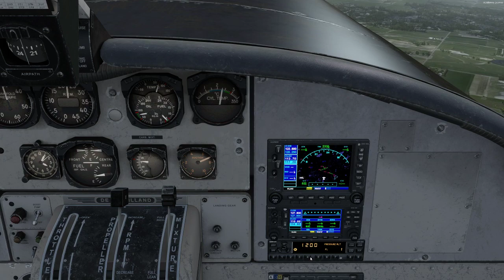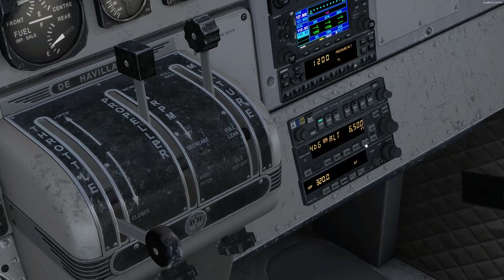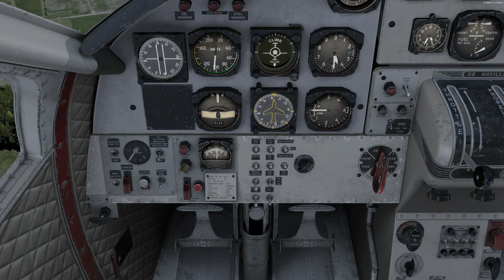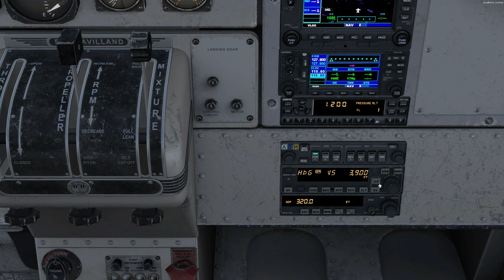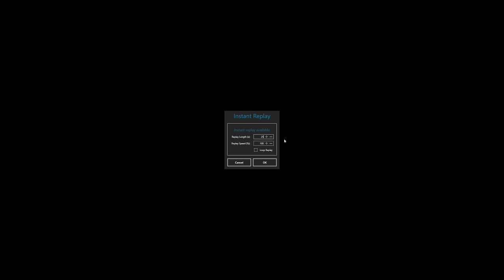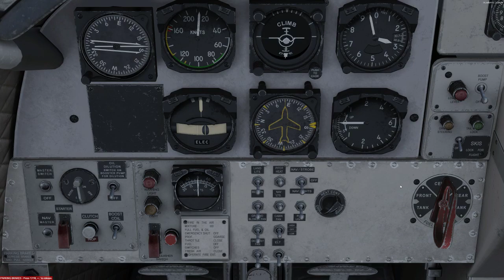Dehavilland DHC-3 Otter Cooking Lake (CEZ3) to Red Deer (CYQF) P3D v4.2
Cooking Lake (CEZ3) to Red Deer (CYQF) with the Dehavilland DHC-3 Otter on the VATSIM network with 6 passengers.

Flight Plan: YQF